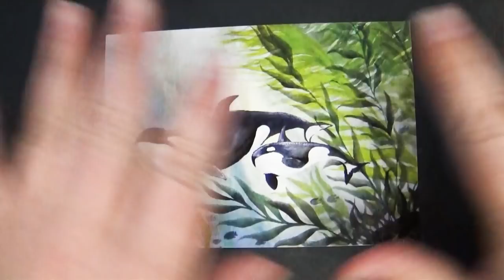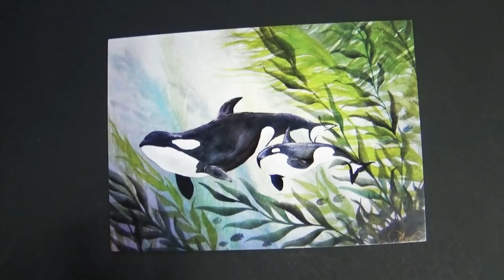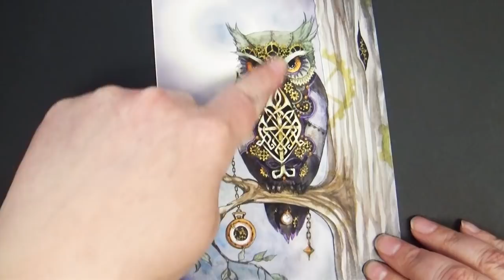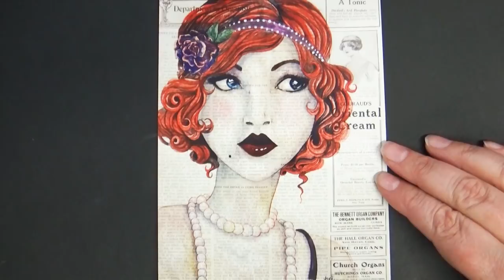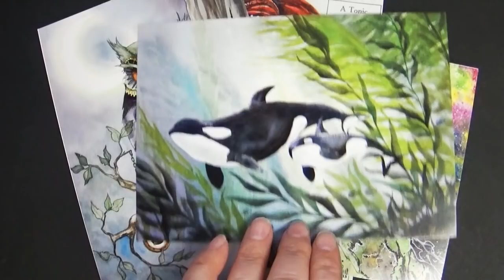Where I find the Inspiration for my ART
This is the very first step in creating art.  What inspires you to pick up a pencil, a paint brush... what moves you to create? I want to take you along the journey to create a finished piece... not just take you along but involve you in the creation process!

Mailing address:
Art ala Carte
c/o Valerie
USA

Etsy  shop

FAQ:

Q:What pencil, paper, pen (etc) do you use?